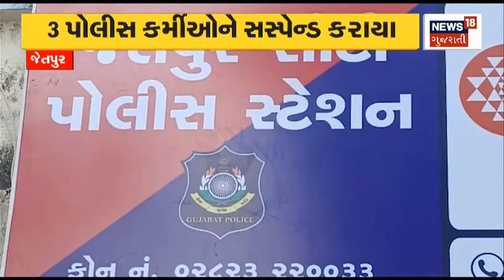Jetpur : પોલીસ કર્મીઓની બુટલેગર સાથેની કોલ ડિટેલ મળતા 3 પોલીસ કર્મી સસ્પેન્ડ |Suspended | Bootlegger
Jetpur News: 3 police personnel were suspended. Call details of police personnel with bootlegger found.

Jetpur News : 3 પોલીસ કર્મીઓને સસ્પેન્ડ કરાયા. પોલીસ કર્મીઓની બુટલેગર સાથેની કોલ ડિટેલ મળી. n18oc_jetpur

માણો ગુજરાત અને દેશ-વિદેશની મહત્વપૂર્ણ ખબરો આપણી પોતાની ભાષા ગુજરાતી માં માત્ર Ne1. Morbi Bridge tragedy: 7-day remand of accused Jaysukh Patel granted

2. Chief Minister Bhupendra Patel's Press Conference on Union Budget-2023

3. Ahmedabad: 12th Graduation Ceremony of Gujarat Technological University today at Science City Hall

4. અમદાવાદ  પેપર લીક મામલે વધુ એક આરોપી સરોજની ધરપકડ

5. વડોદરાઃ કાર ભાડે લઇ વેચાણ કરી ચિટીંગ કરાવનું કૌભાંડ ઝડપાયુ. 13 કાર સહિત 87 લાખનો મુદ્દામાલ જપ્ત
ws18 ગુજરાતી news પર. આ ચેનલ દર્શકો માટે લઈને આવે છે ગજરાતના ખૂણે ખૂણાની અને દિવસભર ની દેશ-વિદેશ મહત્વપૂર્ણ ખબરો આપણી પોતાની ભાષા ગુજરાતીમાં.